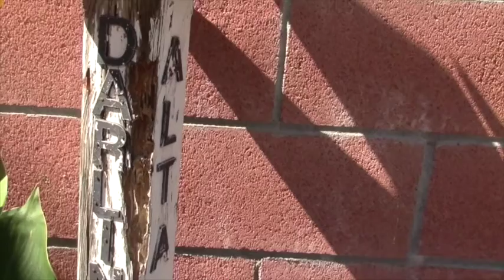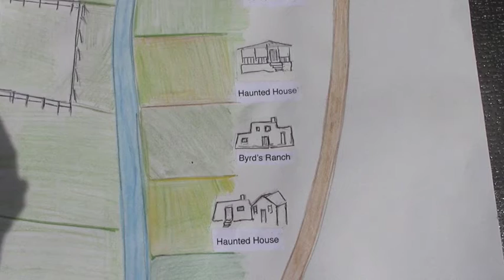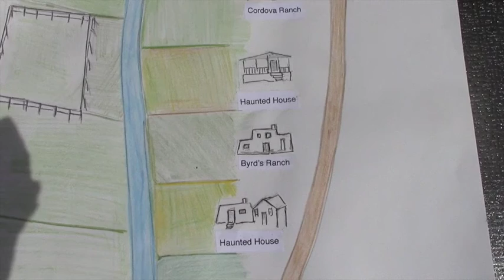Alvin Frank Cordova - Mimbres Valley Interview pt 4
Al Cordova, born October 4, 1924, World War II Veteran, discusses growing up on a ranch in Mimbres Valley, New Mexico.  He discusses early American homesteads, Native Americans and ghost sightings in Mimbres Valley, New Mexico.  He is interviewed by his grandson, John Harwood in Anaheim, California in July of 2016.